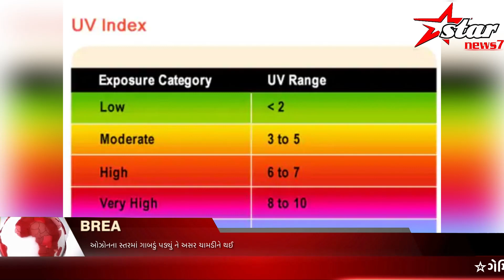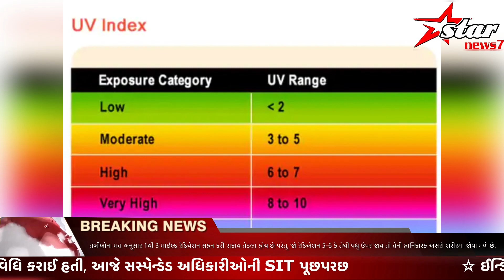ઓઝોનના સ્તરમાં ગાબડું પડ્યું ને અસર ચામડીને થઈ#starnews7